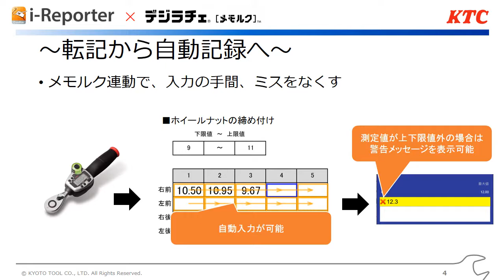KTC i-Reporter digital recording torque wrench [Japanese, no audio]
If I understand it from the original Japanese video, this digital torque wrench can automatically store readings and transfer the data to a personal computer or USB device.